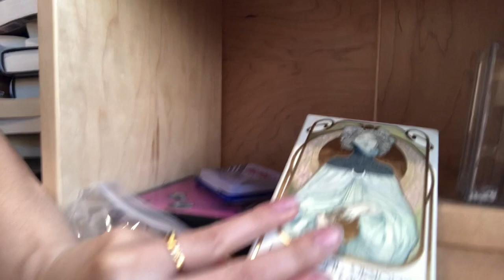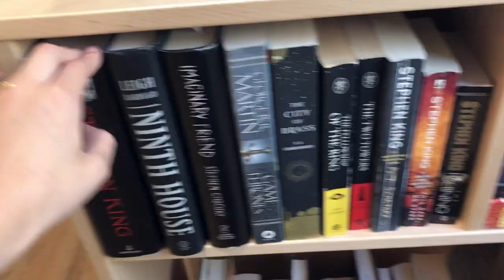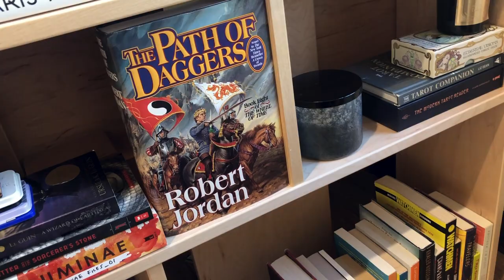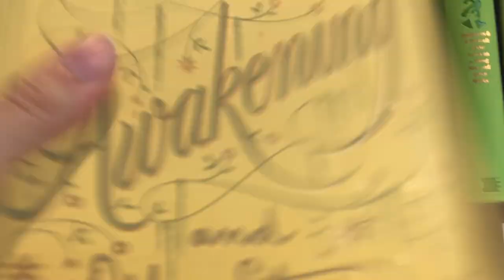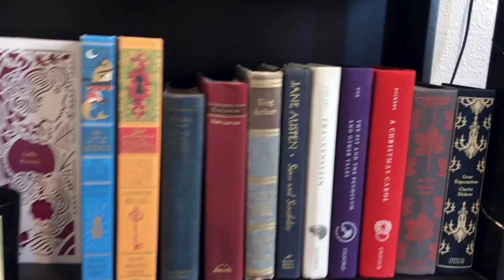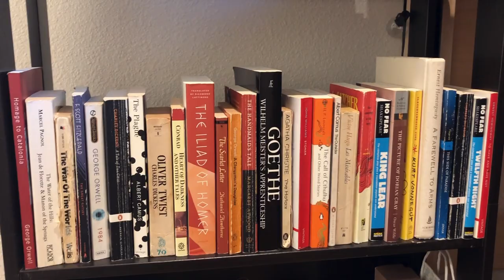Chaotically Reorganizing My Bookshelves (Filled With Books I left behind before Quarantine)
This was such a fever dream
Open me!

Hi there! Last March, Stanford made us all leave campus with no idea of when we would be able to return. So, I left most of my books behind. I thought I would see them again before Easter (how naive of me)! Alas, that didn’t happen, and so when I got back to Stanford’s campus this week, I was confronted with stacks and stacks of books that I hadn’t seen in literal years. Organizing them, as you might expect, was a mess. I was also sure jet lagged from my flight back to California from Europe. It was the perfect recipe for a chaotic old time. Stick around for the end, for a cute little bookshelf tour!

I’m a senior at Stanford University, studying design, but I love to talk about books! I read mostly fantasy ✨ with a sprinkling of contemporary and non fiction to add some spice

Tags lol:

Organizing my bookshelves, bookshelf tour, new bookshelves, collectors books, book collection, leather-bound books, aesthetic books, beautiful books, nice bookshelves, chaotic book vlog, Svenya, Stanford, back to Stanford, Stanford books, unpack with me, bookshelf organization, book haul